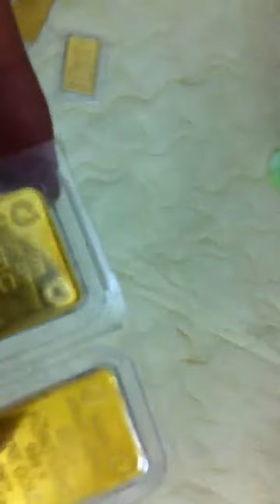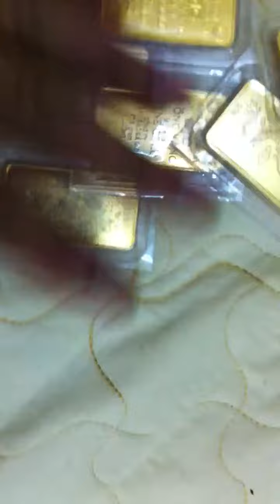Gia vang SJC 20.6.2012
Gia SJC mua vao buoi trua 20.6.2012 la 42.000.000 mot cay